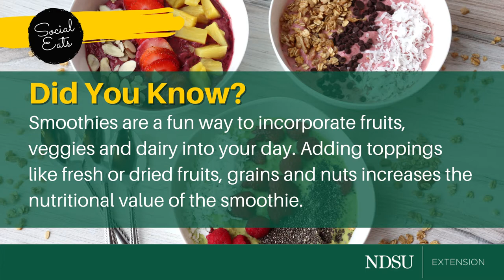Smoothie Bowls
Our Smoothie Bowls are a great way to start the morning or a refreshing treat when it's soooo hot outside. Mix and match your favorite fruit to create new combinations.